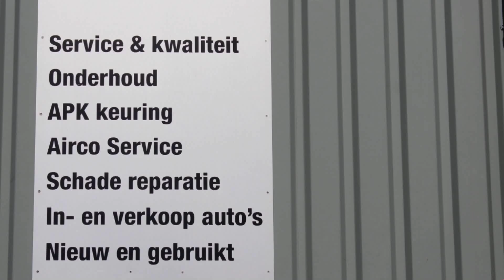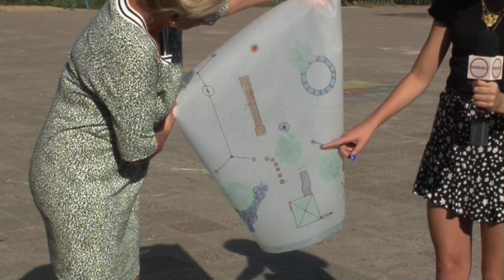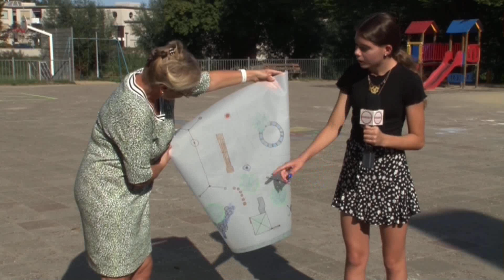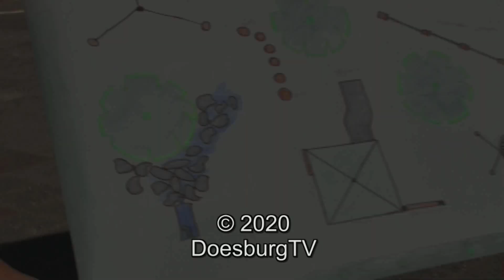Speeltuin ontwerp voor de Wethouder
Babet de Vries maakte in overleg met haar klasgenootjes een ontwerp voor een moderne speeltuin en heeft deze aangeboden aan verantwoordelijk Wethouder Birgit van Veldhuizen. Bedoeling is dat de Gemeente de speeltuintjes serieus gaan aanpakken en vragen daarbij de hulp in van de kinderen die op "safari" gaan met haar.